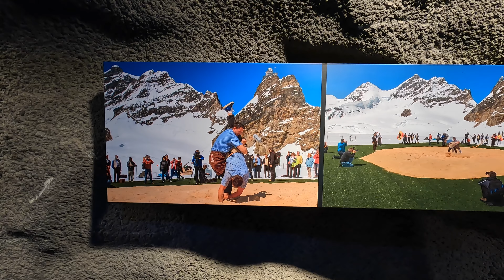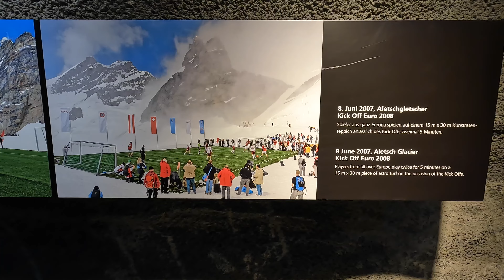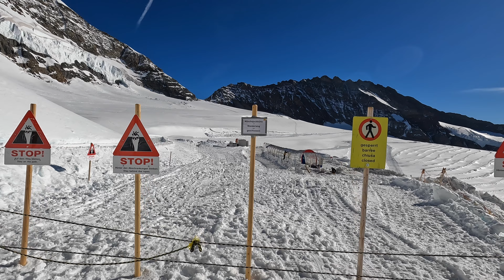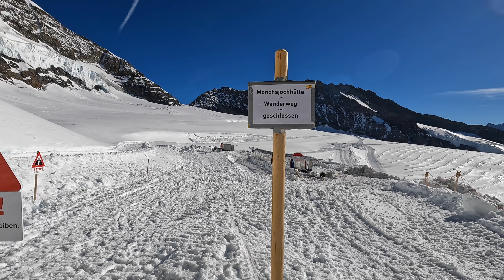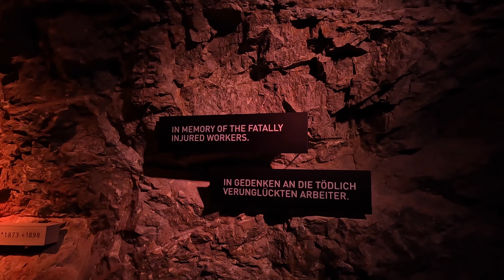Jungfraujoch, Suiza (en Español) - Parte 1 | Ascenso desde Grindelwald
El Jungfraujoch es uno de los puntos más emblemáticos del turismo en Suiza. Se encuentra a más de 3400 metros y alberga la estación de ferrocarril situada a más altura del continente Europeo, por lo que recibe el nombre de "Top of Europe" (el techo de Europa).
Para llegar a él tomaremos el Eiger Express, el teleférico más moderno del mundo, desde Grindelwald y luego continuaremos viaje con el funicular Jungfraubahn hasta el Jungfraujoch, donde nos esperan espectaculares vistas de los glaciares y muchas sorpresas más.

Capítulos de este vídeo:
00:00 Presentación
01:45 Eiger Express (Teleférico)
03:20 Jungfraubahn
04:47 Eismeer
05:39 Sphinx (mirador de la esfinge)
01:35 Galería de torneos del Jungfraujoch
12:13 Plataforma salida Mönchshütte
15:03 Despedida (en el próximo vídeo)

¡Déjame un comentario con tus impresiones!

Música de este vídeo:
Get Cold Water by Spada and over 1M + mainstream tracks

StudioMonkey - Take Me Away (Inst.) - bajo licencia de Envato Elements